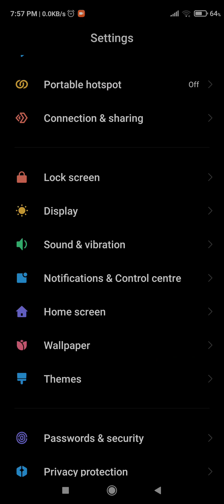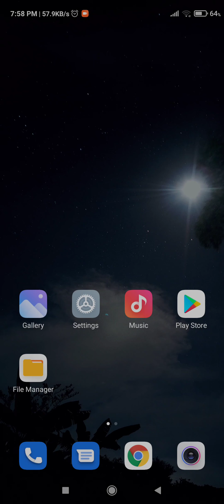How to disable cat control on Android 11